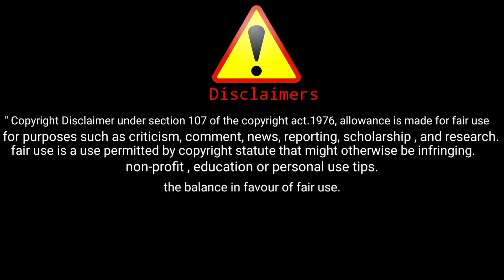pushpa 🧔🔥|| srivalli 😉😘😂|| Walter rebello ✌️😂🤓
background music use from movie PUSHPA

CREDITS:
movie: pushpa
song: srivalli
singer: javed Ali